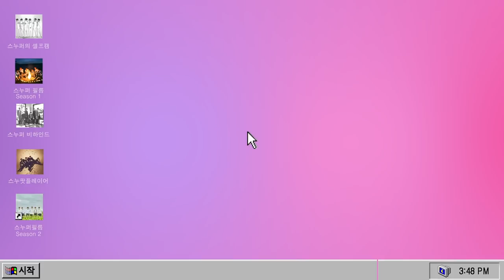SNUPER FILM Ⅱ E14 - Weekend Secret MV 촬영 현장